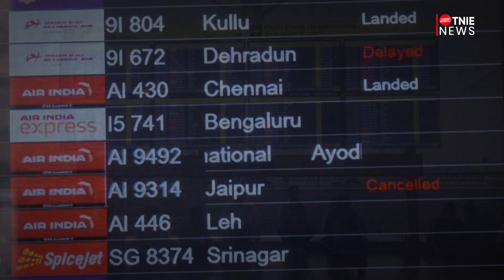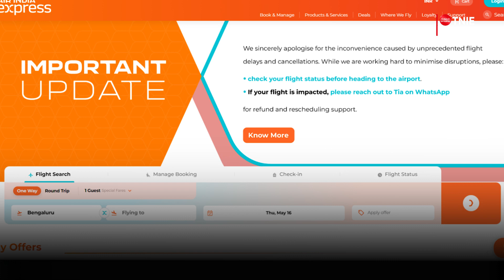Air India Express terminates 25 crew members amid mass sick leave; more flights cancelled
Air India Express has also cancelled at least 60 flights on May 9 due to the non-availability of cabin crew, the sources said and added that mass leaves by a section of the cabin crew have caused immense inconvenience to passengers.